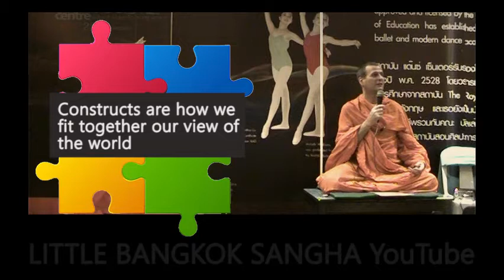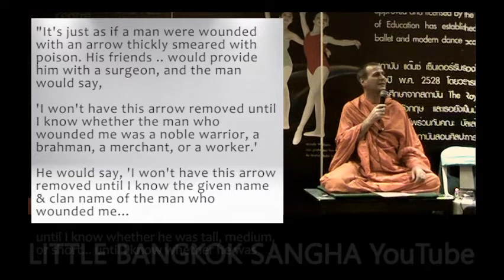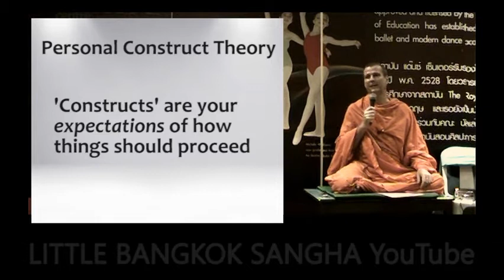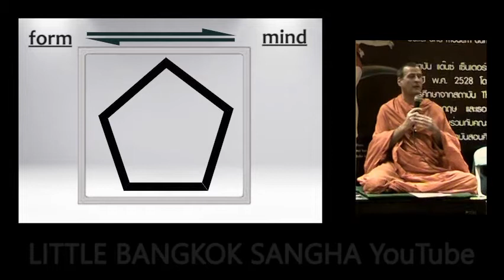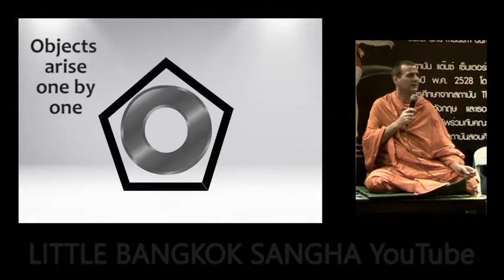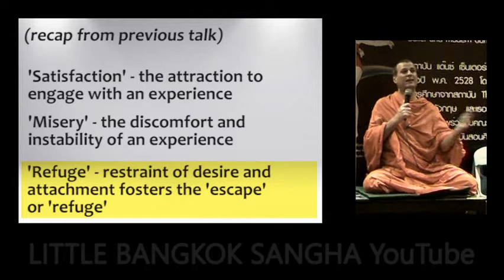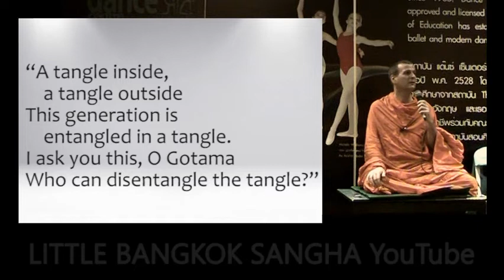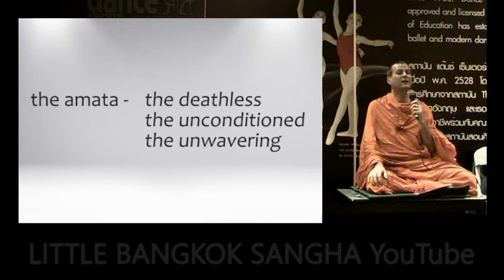Dance of Emptiness talk 5: The Path of Purification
Dharma talk with Pandit Bhikkhu in English incl. subtitles. Using actual stanzas from the historical Buddha we go further into the idea of emptiness vs constructed reality. from 2011, Bangkok